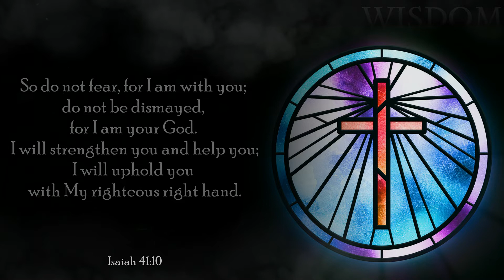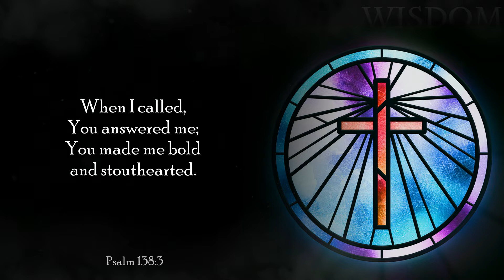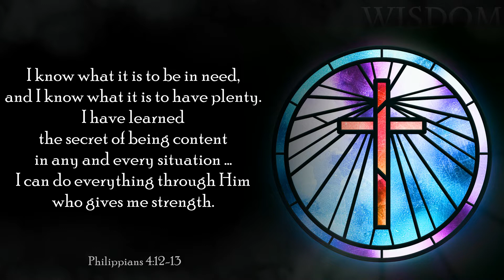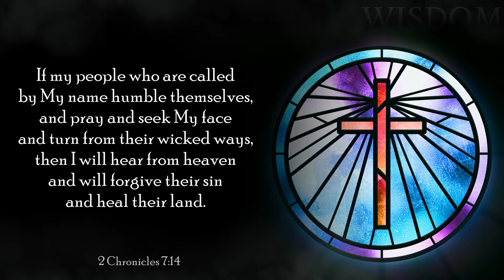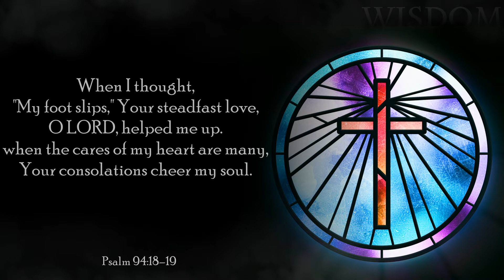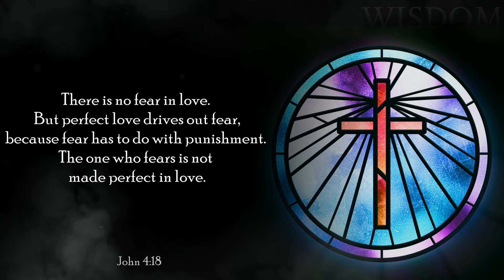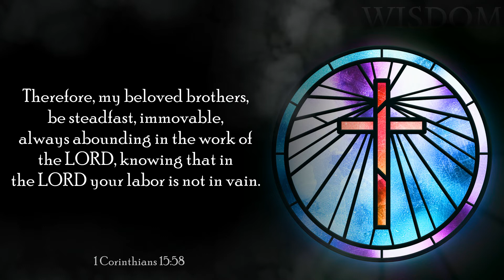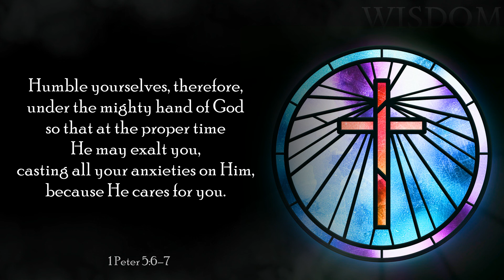Life Changing Jesus Quotes. Motivational And Inspirational Bible verses.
Everyone may benefit from Jesus' words and quotes and Bible passages, which offer hope, comfort, and encouragement. They also provide us guidance on how to conduct our lives and respect one another.
Motivational And Inspirational Bible verses.
It's alright to be weak from time to time. We all go through a period where everything seems to be a complete disaster. When we believe that everything has come to an end and that nothing will ever be the same again. So don't destroy yourself by obsessing over your inadequacy.
Follow God's Word instead, and the darkness will seem to melt away. Allow God to look after you while you focus on keeping your children away from harmful company.
There comes a period in our life when the darkness envelops us and draws us into dark thoughts. Things appear to be too bleak; hope appears to be gone someplace out of reach.
The power of God provides us with motivation in these gloomy times. With his lessons, he enlightens us, lighting a candle in a dark tunnel, and hope begins to sprout inside our hearts.
Such is our beloved Lord's power, which is why we've compiled a list of Famous and Inspirational Jesus Christ Quotes and Sayings that will undoubtedly stimulate you and restore the confidence you've lost.